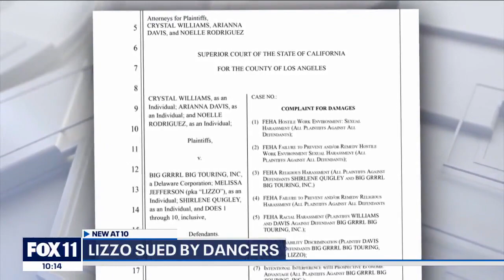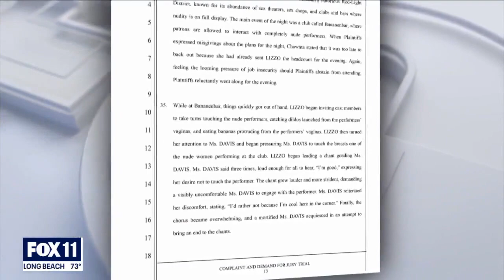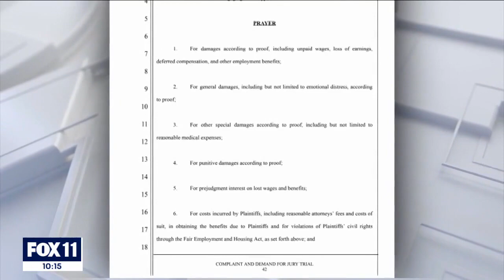Lizzo Lawsuit - Paintiffs discuss their lawsuit against the singer | Fox LA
The clients who filed a lawsuit for sexual harassment and a hostile work environment speak to Fox about the situation.

West Coast Trial Lawyers has won more than $1.5 billion for our clients. We specialize in personal injury and employment cases. We stand up to insurance companies and fight for our clients. We offer free, no obligation consultations. You don't pay until we win!